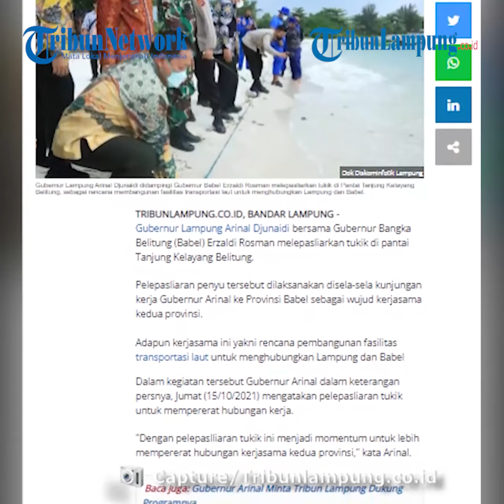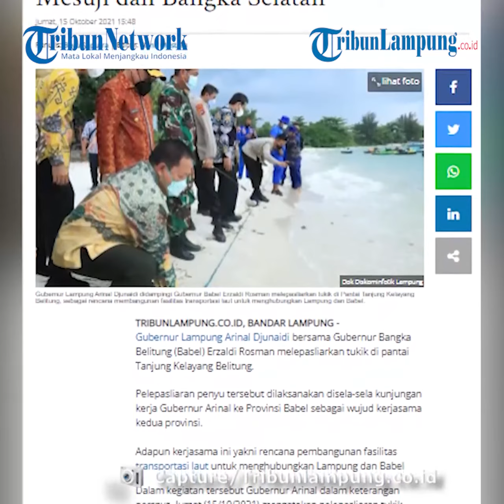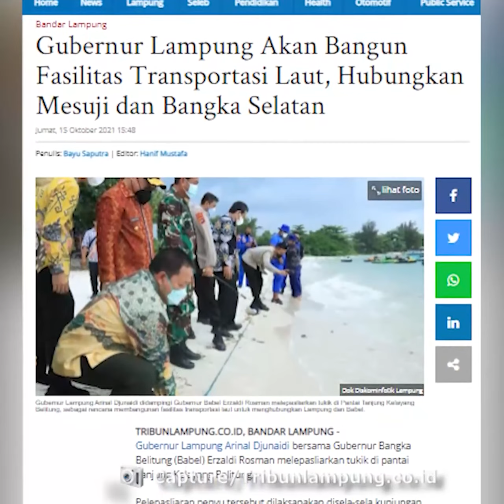Berita Lampung: Gubernur Akan Buat Dermaga Pelabuhan Baru di Mesuji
TRIBUNLAMPUNG - Gubernur Lampung Arinal Djunaidi bersama Gubernur Bangka Belitung (Babel) Erzaldi Rosman melepasliarkan tukik di pantai Tanjung Kelayang Belitung.
Pelepasliaran penyu tersebut dilaksanakan disela-sela kunjungan kerja Gubernur Arinal ke Provinsi Babel sebagai wujud kerjasama kedua provinsi.
Adapun kerjasama ini yakni rencana pembangunan fasilitas transportasi laut untuk menghubungkan Lampung dan Babel.
Dalam kegiatan tersebut Gubernur Arinal dalam keterangan persnya, Jumat (15,10,2021) mengatakan pelepasliaran tukik untuk mempererat hubungan kerja.
"Dengan pelepaslliaran tukik ini menjadi momentum untuk lebih mempererat hubungan kerjasama kedua provinsi," kata Arinal.
Arinal mengatakan kerjasama ini dalam upaya menjaga kelestarian hayati di pantai yang sangat potensial untuk pengembangan industri pariwisata Pemprov Lampung dan Bangka Belitung.
Arinal menuturkan akan ada rencana pembangunan jalur transportasi antar daerah dalam rangka pengembangan investasi, perdagangan, dan pariwisata.
Kesepakatan tersebut tertuang dalam nota kesepakatan bersama (MoU) yang ditandatangani  di Ruang Pertemuan UPTD DPUPR Kabupaten Belitung.
"Jadi Lampung dan Babel sepakat kerjasama untuk pengembangan investasi, perdagangan hingga pariwisata.
Provinsi Lampung dan Babel sama-sama akan membangunan fasilitas transportasi laut.
Adapun fasilitas transportasi ini untuk menghubungkan kedua provinsi, yakni di Kabupaten Mesuji (Lampung) dan Kabupaten Bangka Selatan (Babel).
Arinal mengaku sedang menyiapkan dermaga pelabuhan tersebut untuk memasok pangan dan komoditas ke Babel di Kecamatan Sungai Sidang, Kabupaten Mesuji.
Dalam kesempatan itu pula, Gubernur Erzaldi mengatakan kesepakatan kerja sama ini merupakan inisiasi pasca kesepakatan kedua provinsi pada Rakor Gubernur se-Sumatera beberapa waktu lalu.